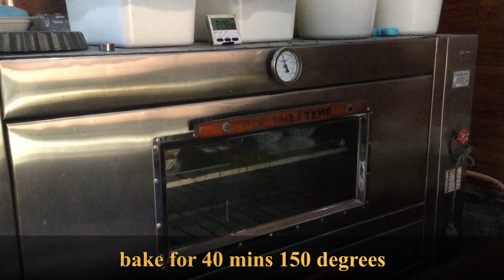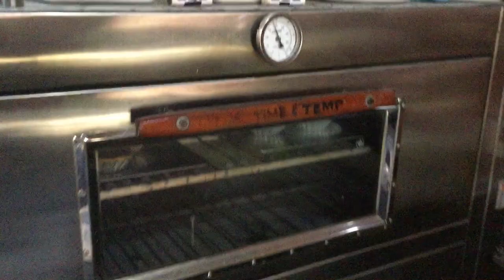Special Home Made Egg Pie ni Kuya Ramil